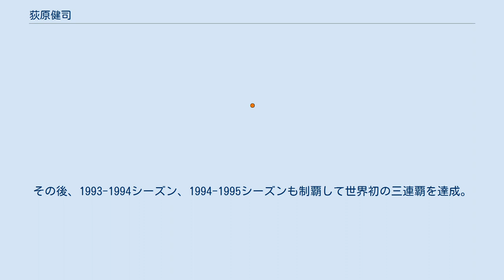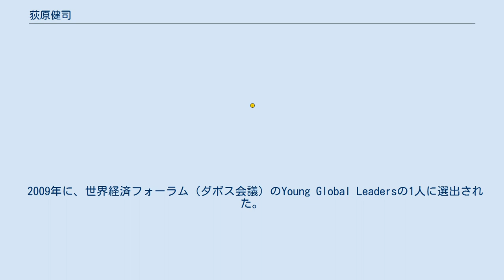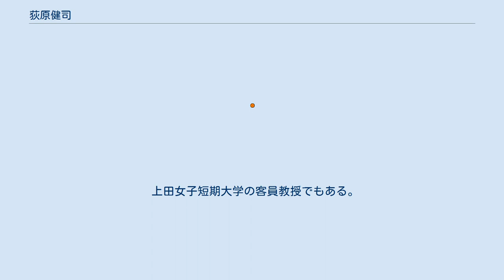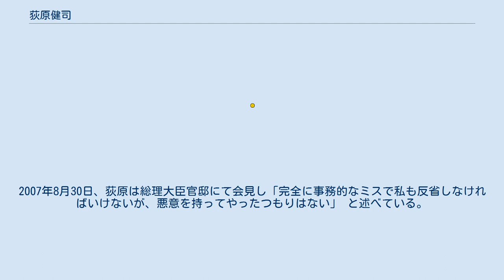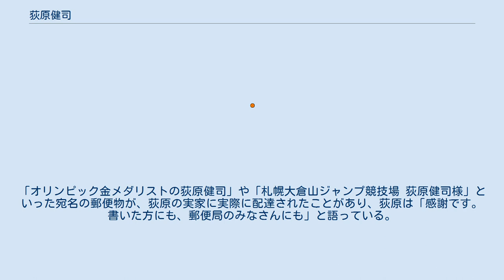荻原健司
荻原 健司（おぎわら けんじ、1969年12月20日 - ）は、日本のスキー・ノルディック複合元選手・指導者。
現役時代は「キング・オブ・スキー」の異名を取る。
社団法人日本近代五種・バイアスロン連合副会長。
スポーツビズ所属。
北野建設スキー部部長。
マネジメント契約先はスポーツビズ。
 2004年から2010年にかけては自由民主党に所属し参議院議員を1期務め、経済産業大臣政務官（第1次安倍改造内閣、福田康夫内閣）を歴任した。
 双子の実弟もノルディック複合元選手・1998年長野オリンピック日本代表で、現在はタレント・スポーツコメンテーター等で活動中の荻原次晴。
他に姉が3人いる。
 群馬県吾妻郡草津町出身。
草津町立草津中学校、群馬県立長野原高等学校を経て早稲田大学人間科学部スポーツ科学科（現・スポーツ科学部）卒業。
 大学の1年先輩の河野孝典らと共に日本のノルディック競技の中心選手として活躍。
1992年アルベールビルオリンピック、1994年リレハンメルオリンピックの冬季オリンピック2大会連覇、更に世界選手権でも1993年（個人・団体の2冠）、1995年（団体）、1997年（個人）で金メダルを受賞。
1998年・長野オリンピックでは日本選手団主将を務め、全選手を代表して選手宣誓を行った。
 ノルディック複合・ワールドカップでは無類の強さを発揮し通算19勝をあげた。
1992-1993シーズンに日本人初の総合優勝を成し遂げると、以後、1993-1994シーズン、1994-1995シーズンと連覇し、世界初の個人総合3連覇を達成。
前半のスキージャンプで他の選手に大差をつけ、後半のクロスカントリーで逃げ切るというスタイルで黄金時代を築いた。
 その後、政治家に転身し参議院議員などを歴任した。
 幼少時代は双子の弟・次晴とともに体操教室で器械体操を習っていた。
小学5年生から次晴が草津スポーツ少年団でスキージャンプを始めたことがきっかけで、翌シーズンから健司もスキージャンプを始める。
草津中時代に複合に転向。
1985年、全日本ジュニアに選抜される。
1987年、世界ジュニア選手権に出場し39位。
1988年、世界ジュニア選手権で16位。
また、高校生でありながら日本代表Bチームに昇格する。
1989年、ソフィアユニバーシアードで優勝。
国内では1年生ながら全日本学生スキー選手権大会男子複合優勝を果たす。
この年には自身初の日本代表Aチーム入りも果たす。
1991年、札幌ユニバーシアードで複合個人優勝を果たし、2連覇を達成。
 前述のとおり早稲田大学の一年先輩には高校時代からのライバルであった河野孝典がいた。
健司にとって河野の存在は大変大きく、ともに切磋琢磨しながら懸命に練習に励んでいた。
河野が当時の複合でトップ選手として活躍していたノルウェーのエルデン兄弟（トロント＝アイナル・エルデンら）の家にホームステイをして最先端のトレーニング法を身につけて帰ってきたとき、その考えや方法などを積極的に吸収しようとしていた人物が健司であった。
一方同じ兄弟でありながら弟の次晴は真剣に練習に励む二人の行動が理解できなかったという。
こうして更にレベルの高いトレーニングを積み重ねていった結果、ナショナルチーム入りを果たし、後のワールドカップやオリンピックでの大躍進につながることになる。
 1992年アルベールビルオリンピックを前にいち早くV字ジャンプを取り入れ一躍世界トップに肩を並べ、複合団体で正メンバー入りを果たし、優勝メンバーの一員となる。
このとき、世界を相手に物怖じしないその精神力から「新人類」と称された。
以後団体で1993年ファルン世界選手権、1994年1994年リレハンメルオリンピック、1995年サンダーベイ選手権で日本の世界大会4連覇に貢献。
 また、個人戦でも1992年12月にノルディック複合・ワールドカップフィンランドブオカッティ大会で初優勝を果たすと、この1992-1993シーズン中に6勝をあげて日本人初の個人総合優勝を達成。
その後、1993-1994シーズン、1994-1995シーズンも制覇して世界初の三連覇を達成。
世界...